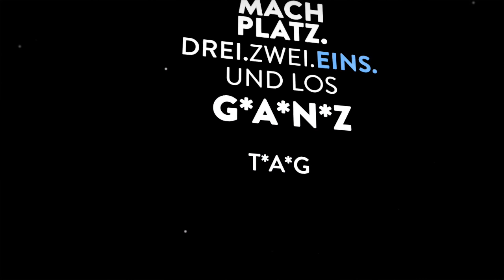Wo Sterne fliegen lernen - Schulsong Ganztagsgrundschule Sternschanze (Lyricvideo)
Unser Schulsong ist fertig! Er wurde produziert und mit SchülerInnen aus unserer Schule aufgenommen. Wir freuen uns ihn jetzt präsentieren zu können. In einer Zeit, in der viele Kinder ihre Schule vermissen, kann er vielleicht beim Anhören ein wenig trösten.

Damit das ganze Viertel weiß, dass es die Schule und auch noch alle Kinder gibt, wollen wir einmal in der Woche zusammen singen:

Jeden Montag um 10:00  Uhr morgens!

Macht mit!
Macht eure Fenster auf oder geht auf den Balkon, spielt das Lied ab, dreht die Lautsprecher laut und singt mit.

(Aber nur, wenn eure Eltern dabei sind :D )

WO STERNE FLIEGEN LERNEN
Strophe 1:
Wenn das Viertel noch schläft
Machen wir uns auf den Weg
Blaues Lola Shirt an
Hallo Schule, hallo S-Bahn
Hallo, hallo Schulhof, der grünste der Stadt
Insektenhotel, hallo Fußballplatz
Solarzellen auf dem Dach
Wir sind klimaneutral am Start

Refrain:
In der Sternschanze
Ganztagsgrundschule Sternschanze
Sternschanze - wo Sterne fliegen lernen
Macht Platz - 3, 2, 1 und los

Strophe 2:
Geistesblitze und Witze in Lolablitz
Singende Wände - wenn die Sambaband schwitzt
Der Kinderrat und die Paten sind Part
Dieser Idee, die ich so mag
Hallo and’re Schulen - jetzt geben wir mal an
Unser Name ist 31 Buchstaben lang
31 Mal Freud und auch Leid
Wir leben hier zusammen in Vielfältigkeit

Refrain:
In der Sternschanze
Ganztagsgrundschule Sternschanze

C-Teil:
G-A-N-Z   T-A-G   S   G-R   U-N-D   S-C-H   U-L-E
Sternschanze

Refrain:
Sternschanze
Ganztagsgrundschule Sternschanze
Macht Platz - 3, 2, 1 und
Sternschanze
Ganztagsgrundschule Sternschanze

Outro:
Wenn das Viertel fast schläft
Machen wir uns auf den Rückweg
Blaues Shirt hat  ́n Fleck
Es war schön hier - aber jetzt weg. . .

Die Akkordfolge ist    ll:  e D  :ll    in den Strophen und im Refrain. Im C-Teil   ll: e  C  D  e :ll

© Charlotte Raus und Patrick Bieber